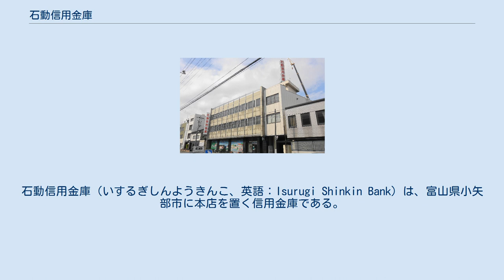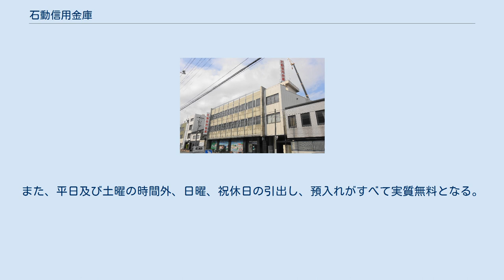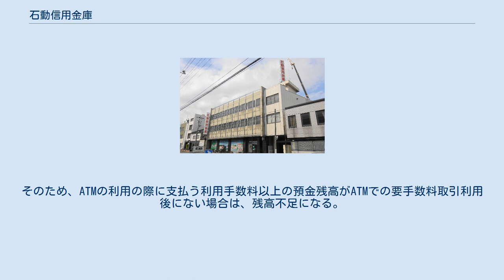石動信用金庫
石動信用金庫（いするぎしんようきんこ、英語：Isurugi Shinkin Bank）は、富山県小矢部市に本店を置く信用金庫である。
 石動信用金庫の営業区域は次のとおり。
富山県内の信用金庫では、唯一県外に営業区域を定めている。
 小矢部市内に3店舗あり、残り1店舗は県庁所在地の富山市にはなく、石川県金沢市に置いている。
北陸地方（北陸3県）の信用金庫では唯一、県外の店舗を設置している。
 ATMでは、北陸地方3県（富山県・石川県・福井県）内に本店を置く信用金庫（しんきん北陸トライアングルネットワークATMサービス）のカードに限ってATM利用時間内に関わらず入出金手数料が終日無料で利用できるほか、北陸3県以外の信用金庫（しんきんATMゼロネットサービス）のカードでも平日8時45分から18時の入出金・土曜9時から14時の出金に限り手数料が無料で利用できる。
 オムロンのJX-ATMまたはLeadusのAK-1(オムロン仕様)を採用している。
 かつては、オムロンのHX-ATM及びIX-ATMも使用していた。
 石動しんきんのキャッシュカード及びローンカードは、全国いたるところの信用金庫、銀行、信用組合、郵便局、JA、コンビニなどのATMで利用しても利用手数料が利用日当日（原則的には即時）にキャッシュバックされるため実質無料となる（一部のATMを除く）。
また、平日及び土曜の時間外、日曜、祝休日の引出し、預入れがすべて実質無料となる。
 石動信用金庫以外のATMの利用の際に支払った利用手数料は、利用日当日（原則的には即時）にキャッシュバックされる。
そのため、ATMの利用の際に支払う利用手数料以上の預金残高がATMでの要手数料取引利用後にない場合は、残高不足になる。
 なお同じ北陸内に所在する氷見伏木信用金庫でも同様のサービスを実施している。